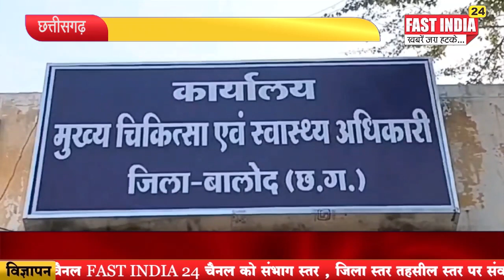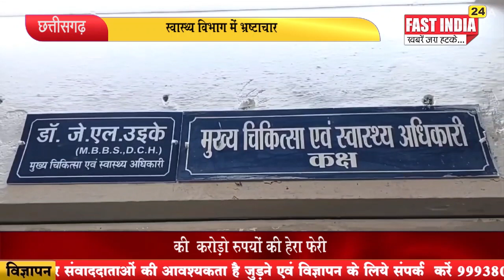स्वास्थ्य विभाग में भ्रष्टाचार